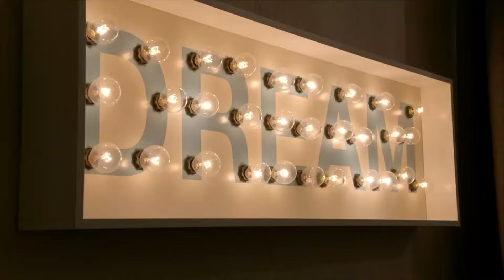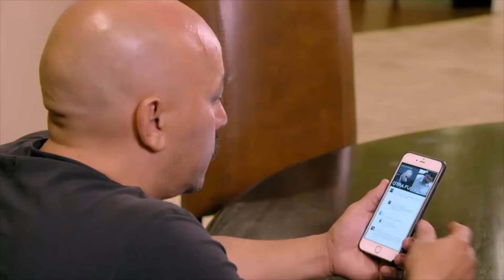Sandra Vidal aun esta enamorada de Pablo Montero | Rica Famosa Latina | Temporada 3 Episodio 07